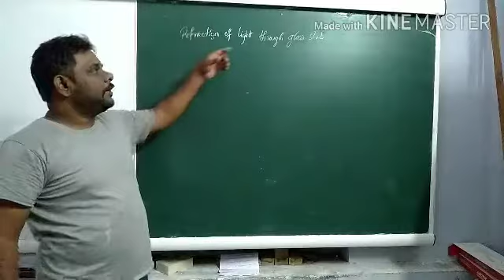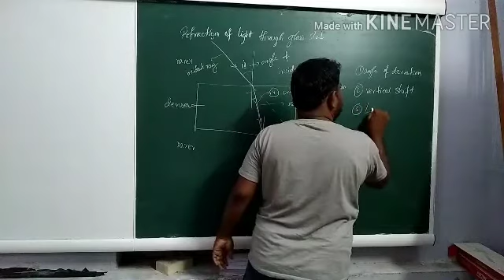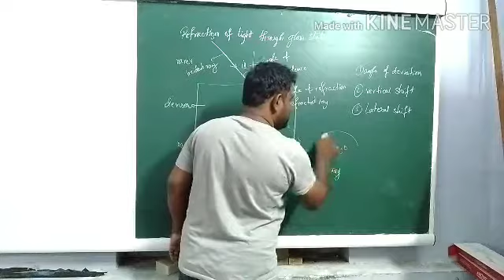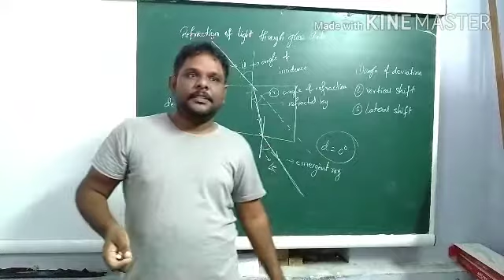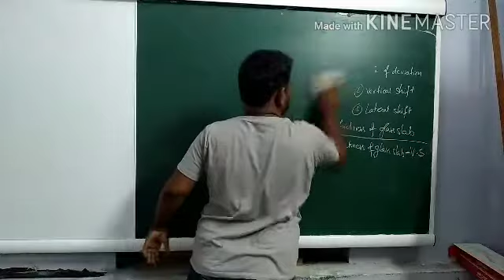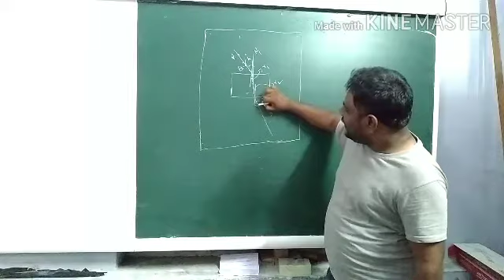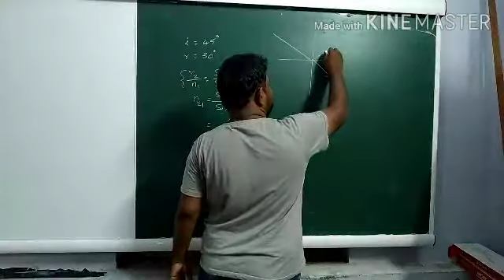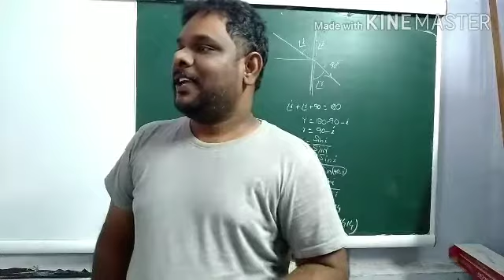Refraction on glass slab lecture